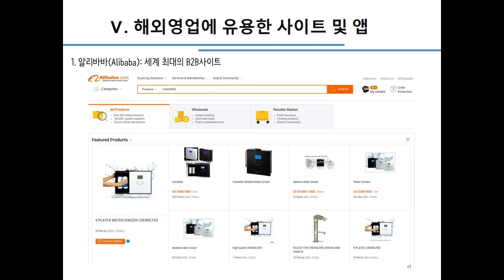해외 영업 경험 나누기